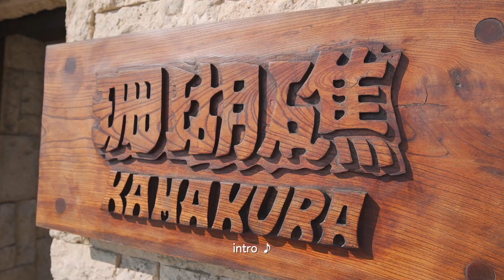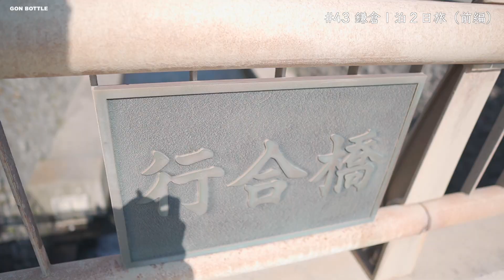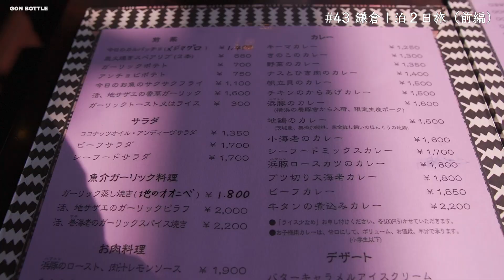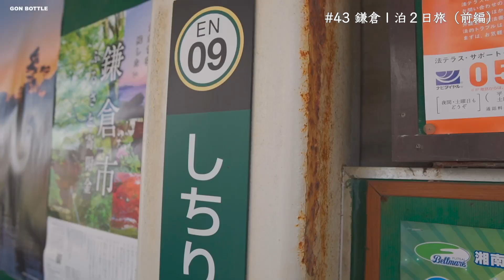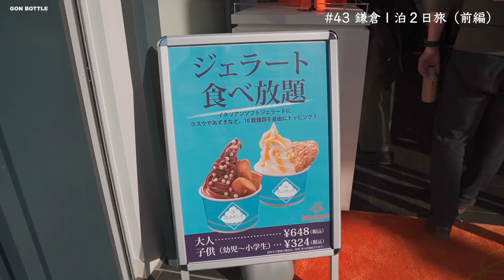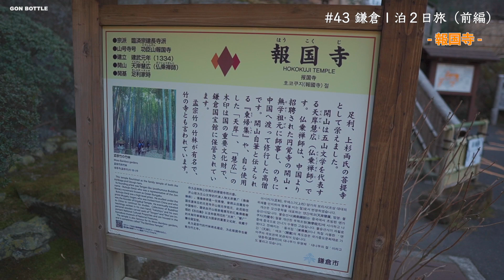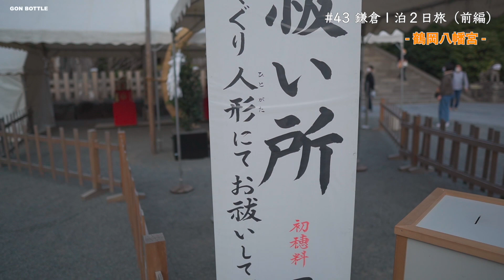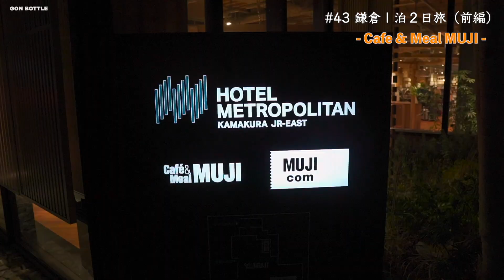鎌倉 1泊2日ぶらり旅① | 鎌倉プリンス〜珊瑚礁〜小町通り〜報国寺〜鶴岡八幡宮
鎌倉の1泊2日ぶらり旅に行ってきました。
１日目は鎌倉プリンス〜珊瑚礁〜小町通り〜報国寺〜鶴岡八幡宮の順に回ってみました。

皆さんのご協力をお願いいたします。